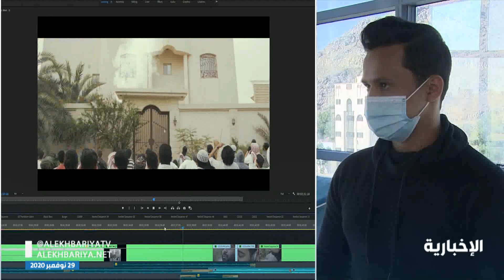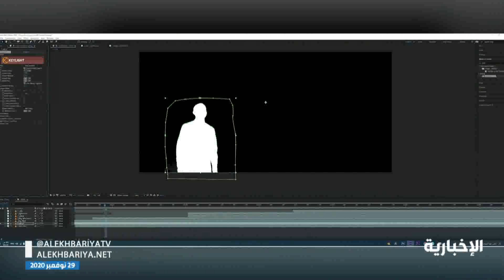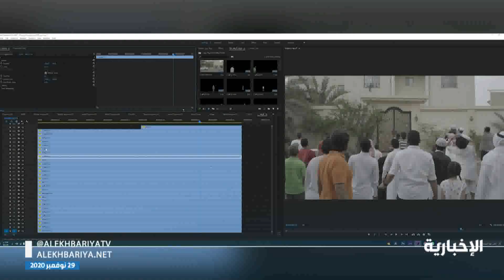معاذ سنبل الفائز بعدة جوائز يتحدث عن تفاصيل صناعة الأفلام